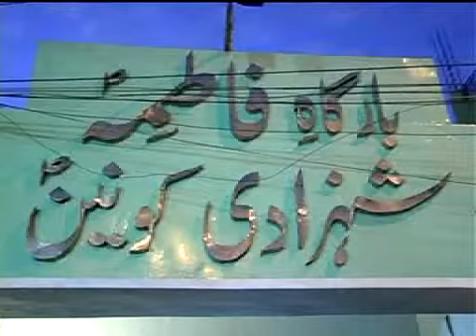Bargahe Fatima Marcias 2010 part9.mp4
Bargahe Fatima Marcias